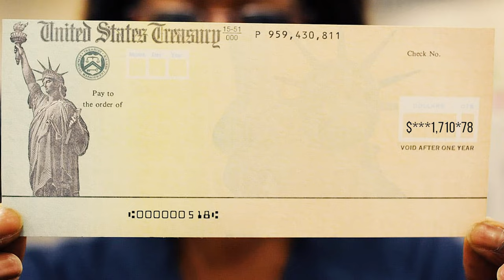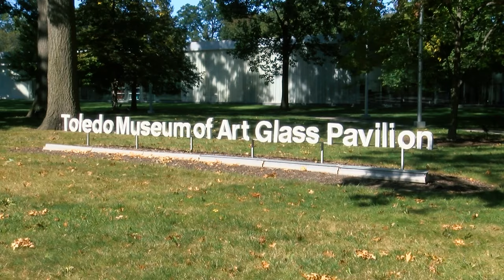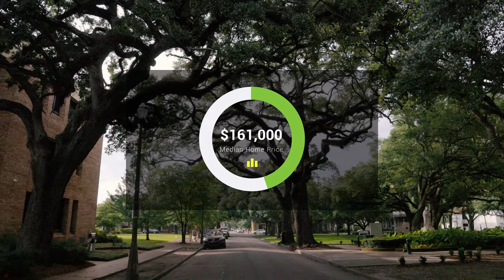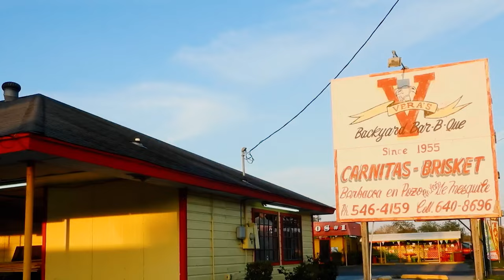Top 10 Towns You Can Retire on $1711 a Month in the US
Thinking about retiring but not sure where to go or what's even affordable these days? Or maybe you just want to relocate to a city you can afford to live in and buy your own home.

🌎 In this video we go over the top 10 towns you can retire on $1711 a month based on our research of towns you can survive on Social Security Only. The average monthly check is currently $1711. In our research we included the cost of living like housing, health care, insurance and utilities.

✈️ Whether you enjoy solo travel, family friendly destinations or want to live abroad and thrive, this list includes the best towns to relocate to if you're living on a fixed income. Our locations includes mostly the Midwest to eastern and southern states like Indiana, Ohio, Alabama, North Carolina, Indiana, West Virginia, Kentucky, Texas and Missouri

💥 TRAVEL LINKS 💥

Things to do in...

1️⃣ Watch the videos linked to above so you can discover more places to travel around the world

🏆 Our Goal 🏆

Here at FinnaTravel, our goal is to inspire you to travel by showcasing the beautiful world we live in and make it easier to get there. We love to travel and hope our videos are informative and invigorating!

📝 Chapters 📝
0:00 Intro
0:42 South Bend, Indiana
1:32 Toledo, Ohio
2:32 Mobile, Alabama
3:31 Winston-Salem, North Carolina
4:27 Fort Wayne, Indiana
5:27 Huntington, West Virginia & Ashland, Kentucky-Ohio
6:21 Brownsville, Texas
7:11 Springfield, Missouri
8:03 Hickory, North Carolina
8:58 Youngstown, Ohio
🟪 Equipment I use:
Rode PodMic
FIFINE Microphone Boom Arm
Focusrite Scarlett Solo
DJI Mini 4 Pro Drone

✔ The information on this YouTube Channel and the resources available are for educational and informational purposes only.